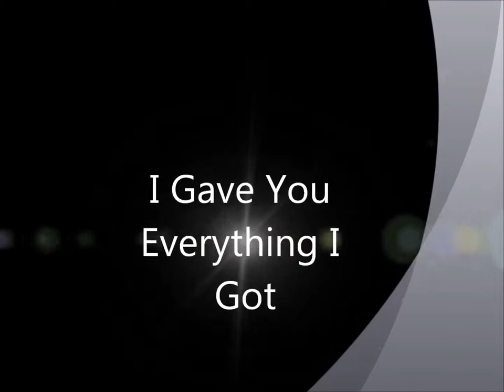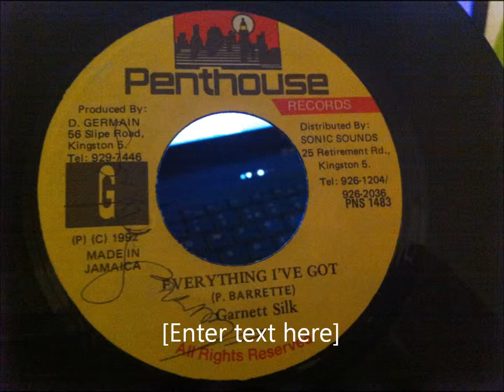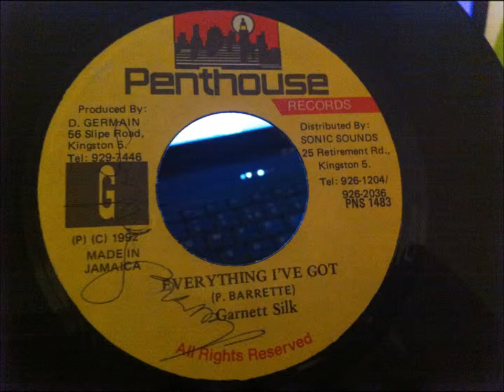i gave you everything you got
Garnet Silk